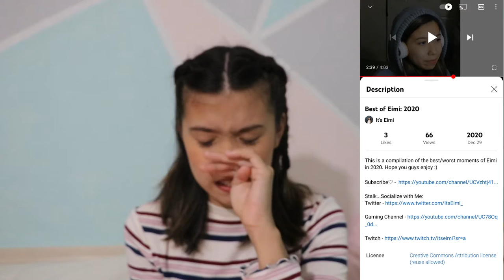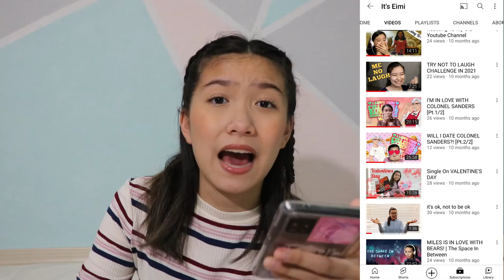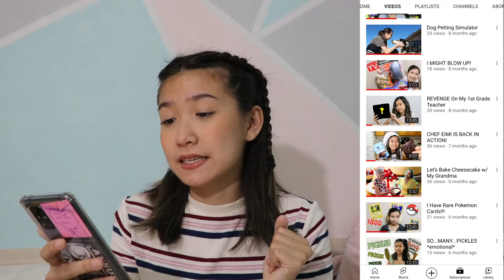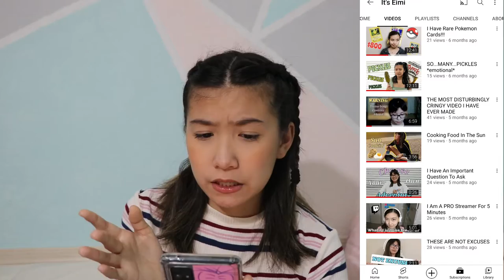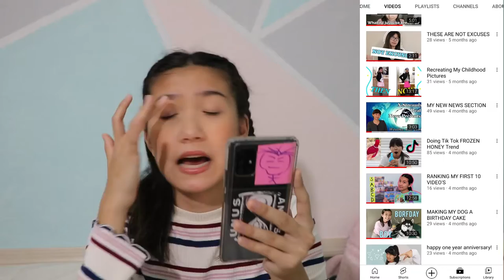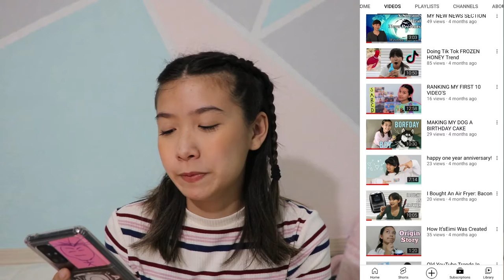My 2021 Recap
Happy New Year's Eve everyone! Let's recap on 2021.